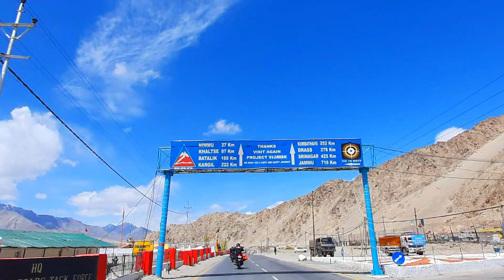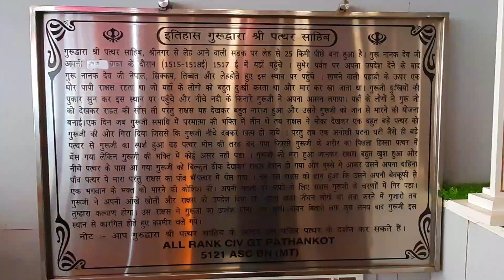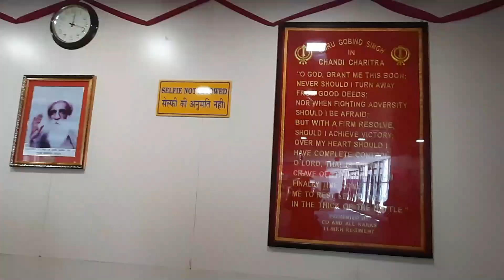Leh Ladakh | Episode 2 : Leh and Sham Valley | Bike Riding | Mototour Ladakh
Join me on my bike riding adventure of Leh-Ladakh. See my journey of 8 days exploring leh ladakh on bike and it's scenic beauty.
In this video I will be exploring Leh Indo Pak War Hall of Fame, Gurudwara Pathar Sahib, Magnetic Hill, Sangam Viewpoint And Shati Stupa.
I will be guiding you how you can explore ladakh on bike, and how can overcome challenges faced while bike riding. So relax and hope you enjoy my work!